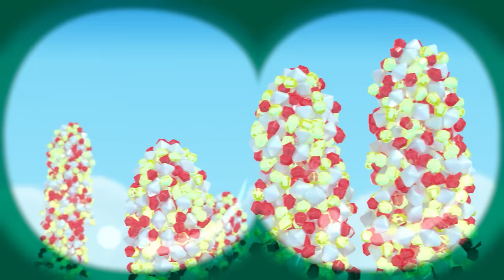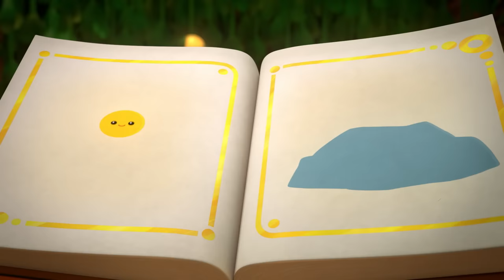True and Bartleby’s Friendship ❤️ 6 Full Episodes 🌈 True and the Rainbow Kingdom 🌈